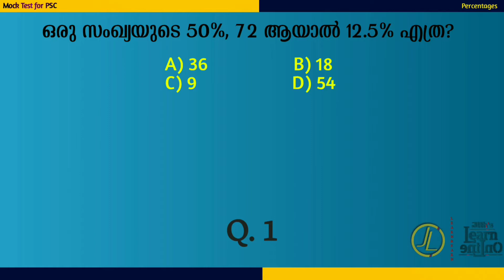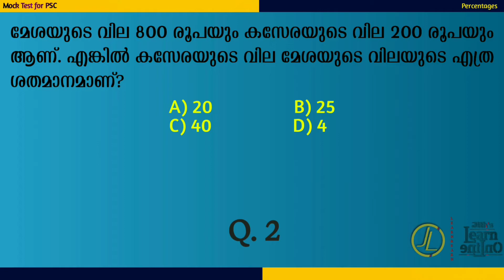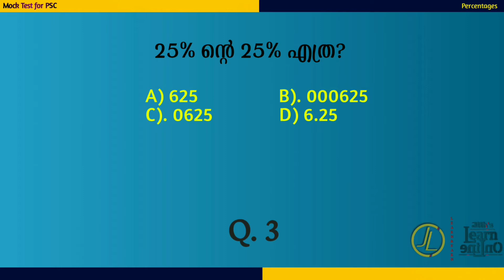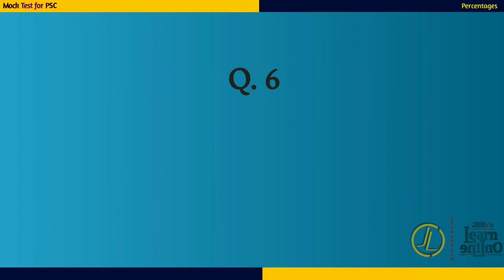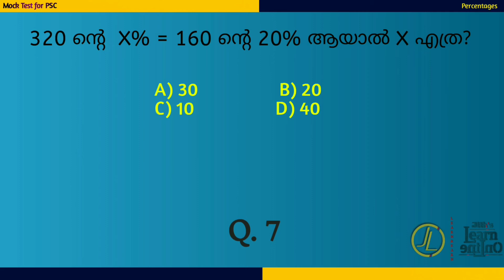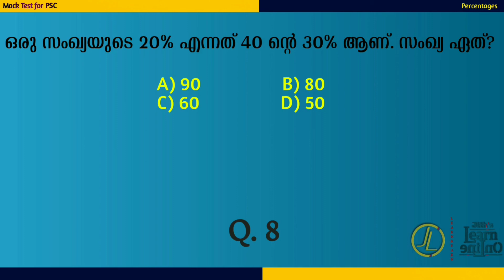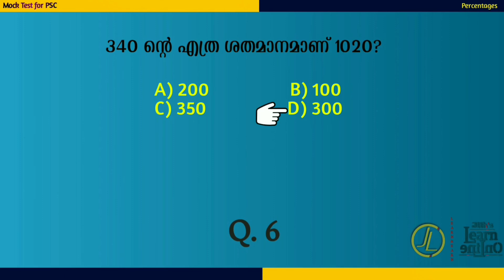Mock Test 6 | PSC Maths | Percentage Problems | Mock Test for LDC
Mock Tests are for practicing time management in attending maths questions in PSC. we have conducted 5 mock tests. You can attend those test with the links given below. This mock test is based on the topic Percentages. We have covered the entire topic in previous classes. So first go through that and attend the mock test.

ശതമാനം ടോപ്പിക്കിൽ ഉള്ള ഒരു മോക്ക് ടെസ്റ്റ്‌ ആണ് ഇന്ന്. ശതമാനത്തിന്റെ ക്ലാസുകൾ നമ്മൾ കവർ ചെയ്തതാണ്. അത് കണ്ടതിനു ശേഷം പരീക്ഷ എഴുതിയാൽ കൂടുതൽ effective ആകും. ക്ലാസിന്റെ ലിങ്കുകൾ താഴെ ഉണ്ട്.

The rules for attending mock tests are given below

1. Test contains 8 questions
2. do not pause or skip the video
3. You will have 1 minute time for attending each question
4. Mark your answers on a paper
5. At the end of the video answers will be given
6. Calculate your marks
7. Comment your marks

You can watch other classes through the following links

PSC Maths Mock Test Series